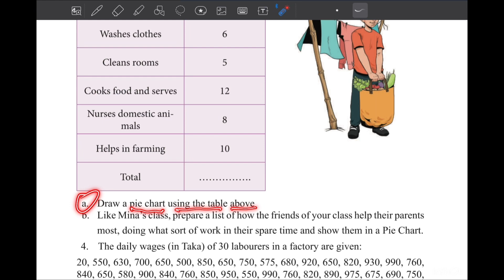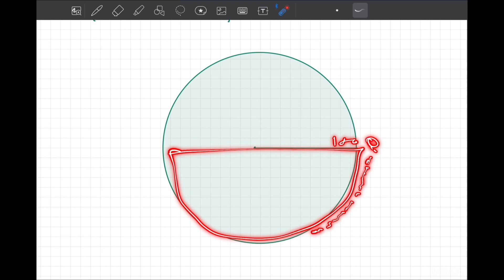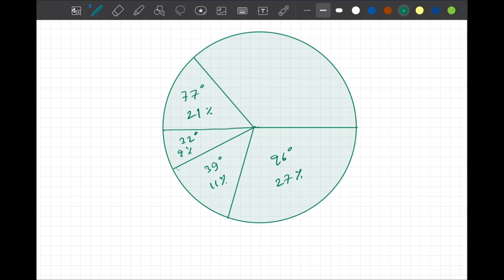Class 7 Math 2024 page 264 Chapter 13 ৭ম শ্রেণির গণিত অধ্যায় ১৩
Class 7 Math English version, Math class 7 chapter 13, chapter 13 math solution, সপ্তম শ্রেণির গণিত ২০২৩, soptom srenir gonit, class seven Math chapter 13 2023, class seven Math new book, new curriculum math seven, Information Exploration and analysis, সপ্তম শ্রেণির গণিত অধ্যায় ১৩